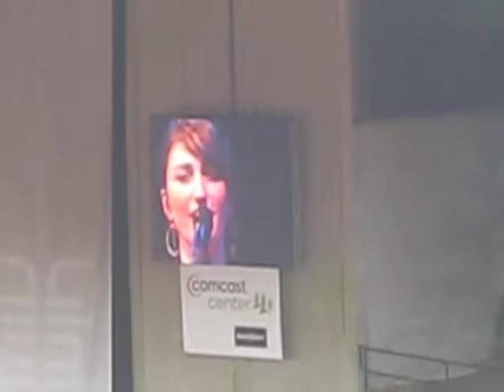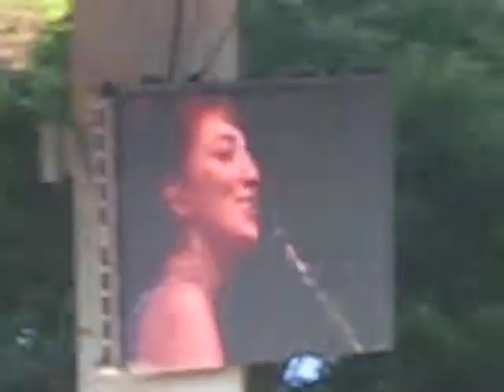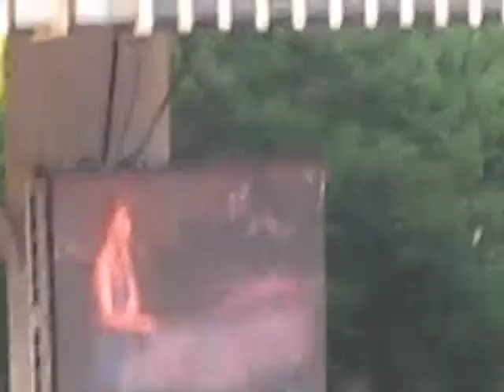Sara Bareilles Live @ Lilith Fair 2010 (Boston, MA)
Sara Bareilles Live @ Lilith Fair 2010